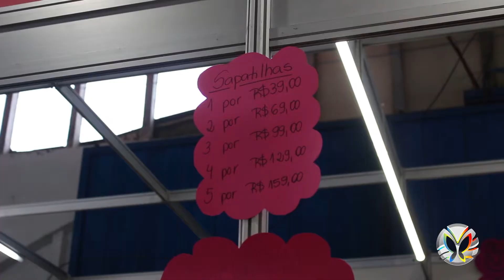Programa Viver Bem - Bella Shoes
Bella Shoes esteve presente na Feira da Loucura por Sapatos, que ocorreu nos pavilhões da FENAC.
confira entrevista e conheça a variedade de sapatilhas, mules e slips!